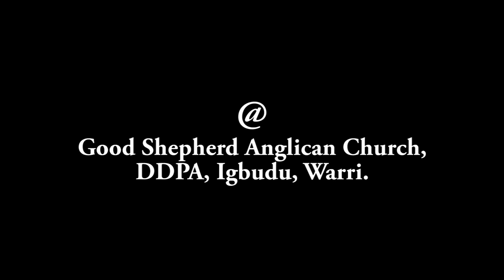Ordination and Collation Service (2017) by Rt. Rev. Christian Ide, Bishop of Warri Diocese